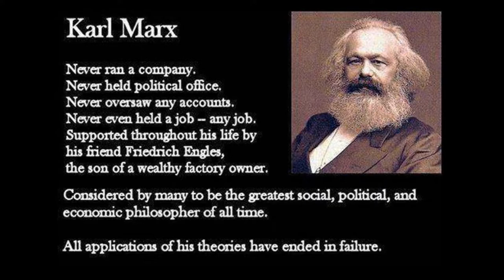The Question - Eugene Genovese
A reading and commentary upon an article from 1994 which has been largely sent down the memory hole. Lifelong leftist professor Eugene Genovese posed the question to his leftist colleagues: What did you know and when did you know it? This was in relation to the mass starvation, imprisonment in Siberian gulags, and slaughter imposed by leftist regimes around the world.